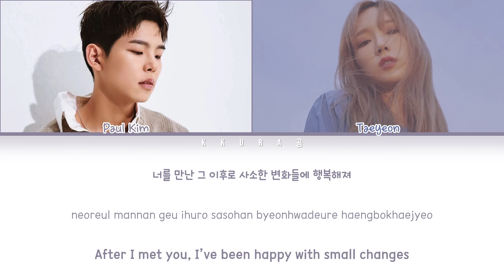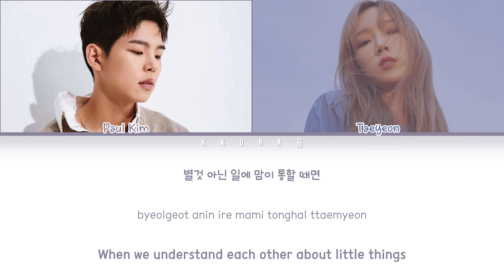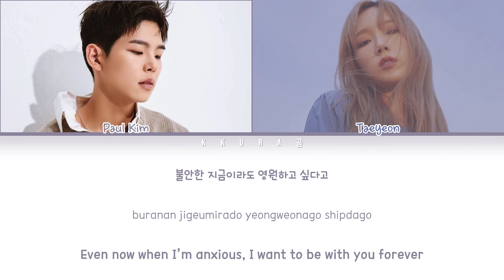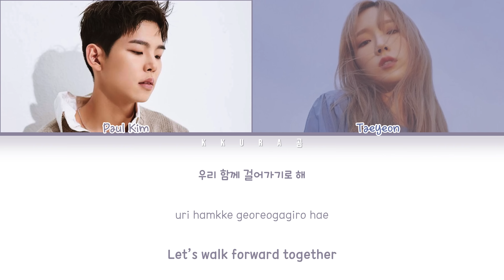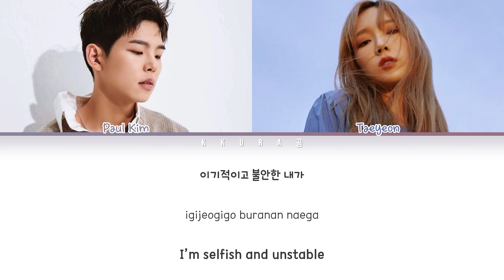Paul Kim, Taeyeon - Me After You (폴킴, 태연 - 너를 만나 JTBC 비긴어게인3) (Color Coded Lyrics Han/Rom/Eng/가사)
All Rights Administered by JTBC

폴킴 태연 너를 만나  JTBC 비긴어게인3

Artist: Paul Kim (폴킴), Taeyeon (태연)
Track: 너를 만나 (Me After You)
Album: JTBC 비긴어게인3
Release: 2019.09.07